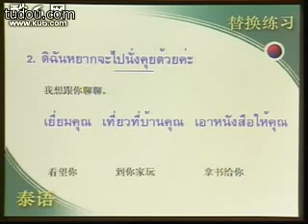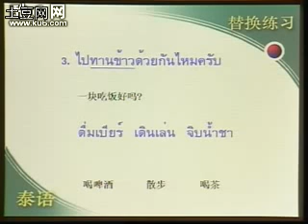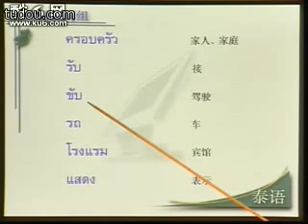泰语学习 | 邀请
掌握基础泰语邀请短语，更多泰语视频会陆续上传~
关注这个学习频道，以后更多精彩学习资料分享~